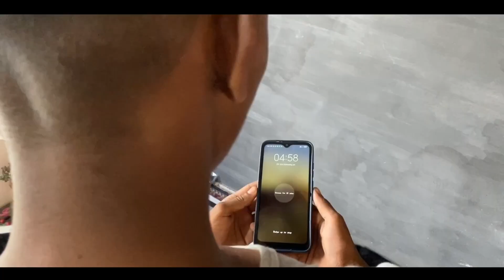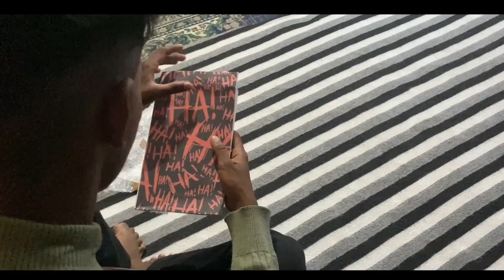Scary Horror Movie That Will Give You Nightmares! | Hungama boyss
Join me as I challenge myself to watch this scary horror movie in one sitting and see if it really gives me nightmares!

Ek cup chai ka saat episode 1

Get ready for a sleepless night as we dive into the most terrifying horror movie that will haunt your dreams! From creepy atmospheric tension to jump scares that will leave you breathless, this horror film is not for the faint of heart. If you dare, watch until the end to discover the most disturbing and chilling moments that will leave you sleeping with the lights on

        Episode 1